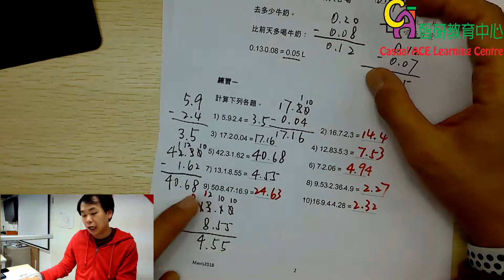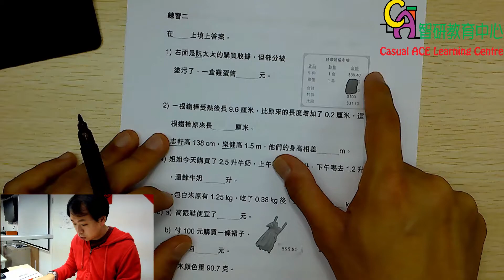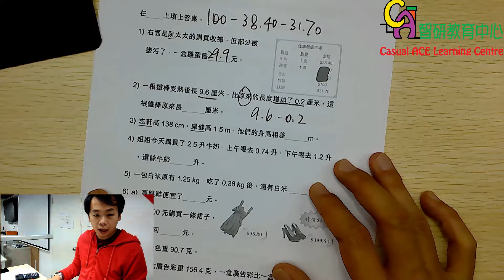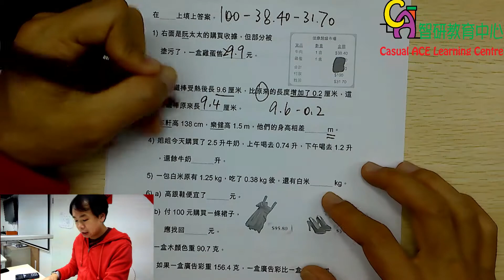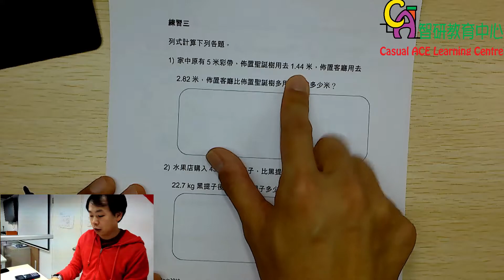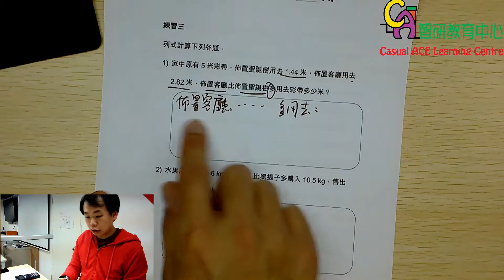P5 小數減法 (part2)